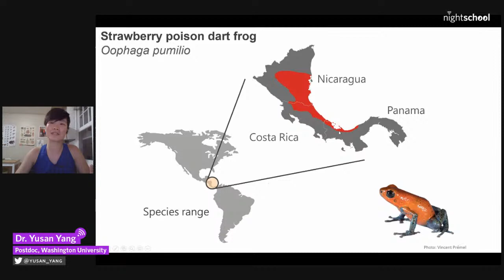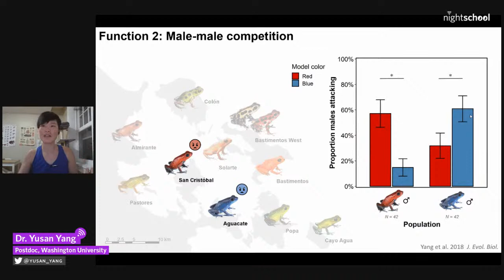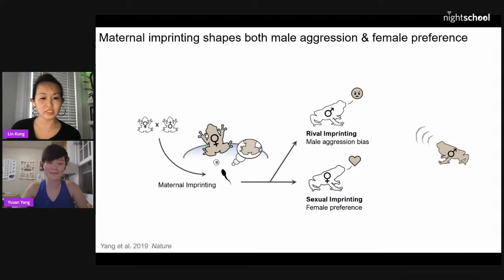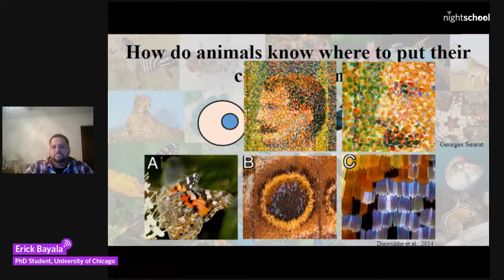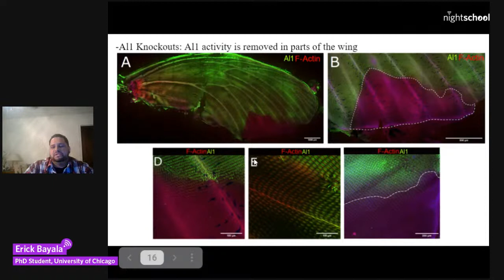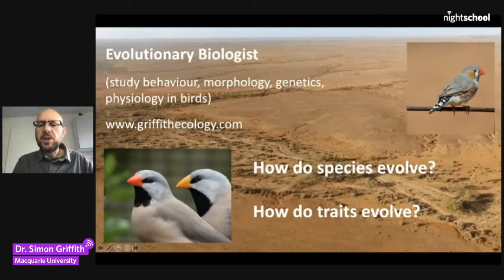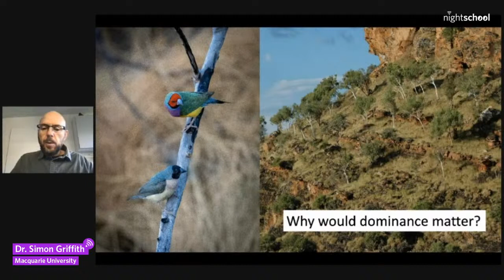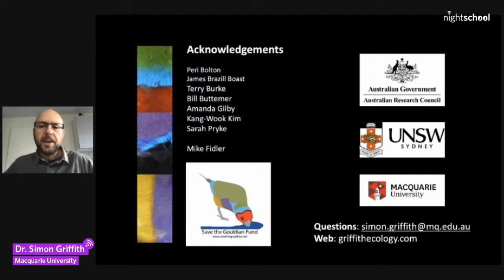NightSchool: Color of Life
Sure, colorful animals are beautiful, but in the natural world, color is way more than just an aesthetic. Learn how color is created and plays a crucial role in the day-to-day life—and survival—of countless species from scientists who study birds, frogs, and butterfly wings.

• It’s easy to identify butterflies by their wing colors and patterns, but how are these intricate designs formed? Erick Bayala, PhD student at the University of Chicago, studies the role of genes in determining these patterns: when and where they’re expressed and how they get translated into the stunning colors you see in adult butterflies.

• The Gouldian finch of Northern Australia is an amazingly colourful bird, with wild populations made up of individuals with either a red or black head. Hear from Dr. Simon Griffith of Macquarie University on how these birds differ from each other beyond their color and how that’s provided insight into their persistence over evolutionary time.

• The strawberry poison dart frog found in Panama’s Bocas del Toro Archipelago displays some of the natural world’s most brilliant and variable skin colors. Dr. Yusan Yang, postdoctoral researcher at Washington University in St. Louis, talks about the various functions of their colors, from warning potential predators of toxins and fighting off rivals to finding a suitable mate.